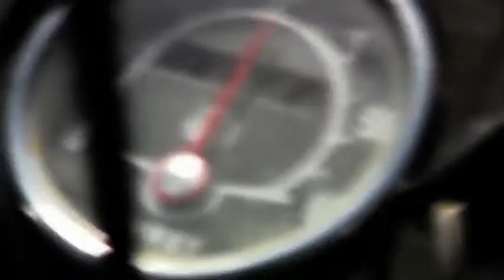IOZ-Teamevent: Töfflitour und Flossfahrt (26. + 27. Juni 2015)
Am 26. und 27. Juni 2015 führten wir unseren Teamevent durch. Mit den "Töfflis" machte sich die 30-köpfige Gruppe auf den Weg. In Madiswil verpflegten wir uns und fuhren schliesslich bis nach Ramsei. Von dort aus nahmen wir den Zug nach Bern. Nach dem Zimmerbezug im Hotel durften wir eine gemütliches Abendessen in der Berner Altstadt geniessen.

Am Samstag bauten wir uns dann in Worblaufen unsere eigenen Flöße und fuhren damit auf der Aare bis nach Herrenschwanden. Nach dem Mittagessen machten wir uns dann wieder auf in Richtung Sursee - ohne Töffli oder Floss, ganz normal mit dem öV! :-)